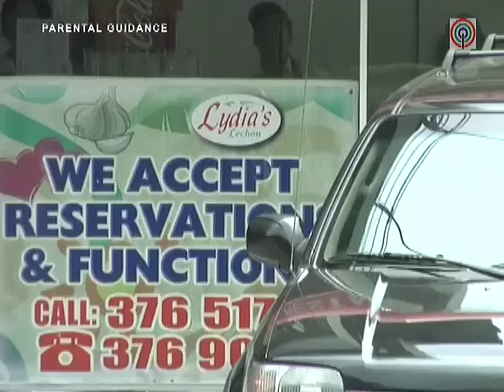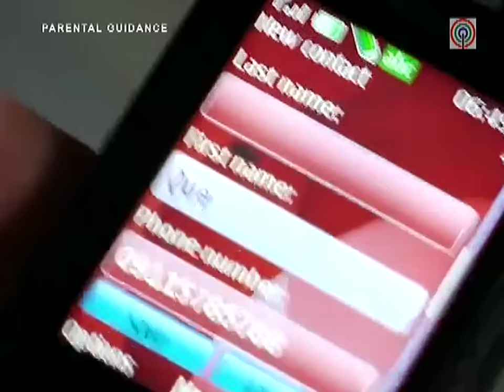Full Episode 18 | Katorse